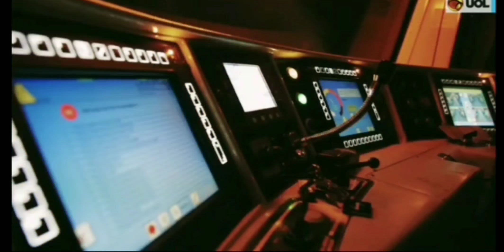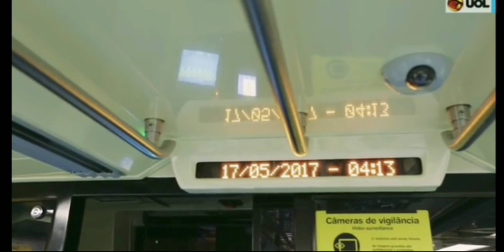Uma noite no Metrô SP - Linha 1 Azul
Conheça um pouco do que acontece na madrugadas do Metrô SP. E quem vai explicar isso é a simpatica operadora de trem Aparecida Antonini.

Matéria: Rede UOL - 2017